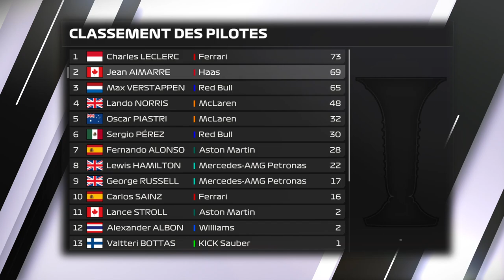F1® 24 MY CAREER #05 | FERRARI EN CADILLAC AU SPRINT EN CHINE [QC/FR]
Un premier sprint en 2024. Qui terminera dans le top 8 pour marquer des points ?

Saison 1 - Manche 5/24 - Chine (Sprint)

▬▬▬▬▬▬▬▬ F1 PARTENAIRES ▬▬▬▬▬▬▬▬▬
Nonoflight : @Nonoflight
AntoGaming6532 : @AntoGaming6532
Citax : @citaxx
Tixium : @tixium2533

00:00 Intro
01:05 Qualifications
02:28 Tour de formation
03:52 Course
20:16 Célébrations
21:07 Analyse
21:55 Outro